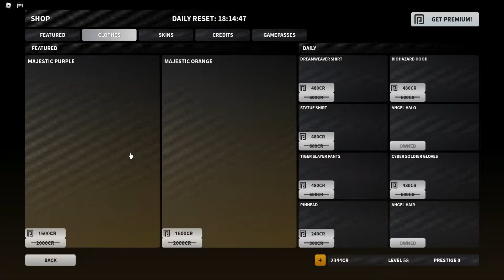Bad Business Novo Code e nova arma | Dicas para iniciantes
MEU CODIGO DE APOIADOR FORTNITE: RecheFT

Caixa Postal
Número: 77202
CEP da Agência: 26210970
Nova Iguaçu - RJ